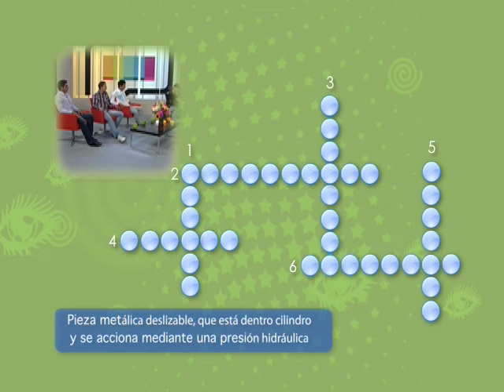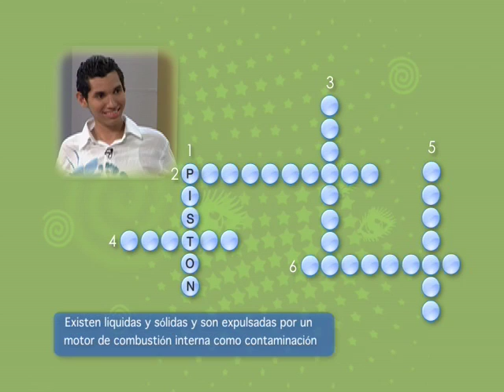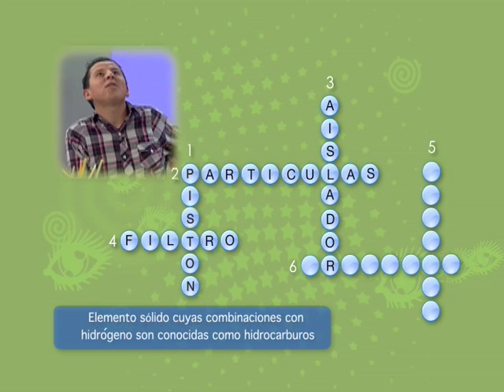prueba sena domingo cap 05